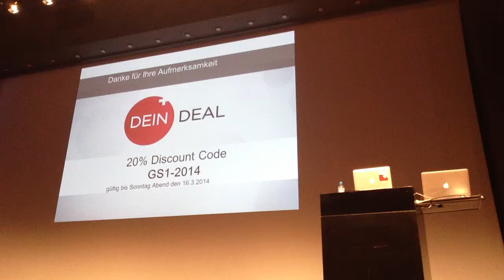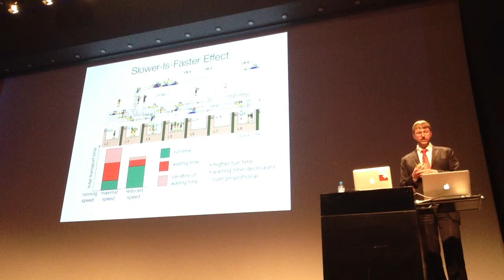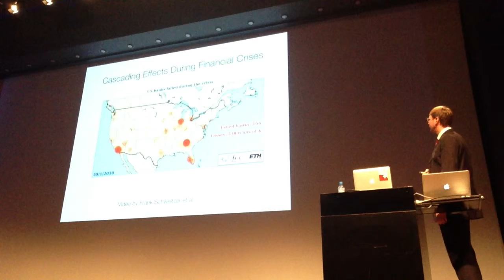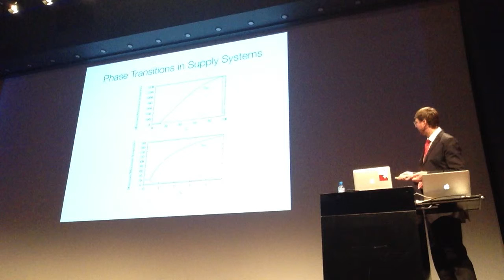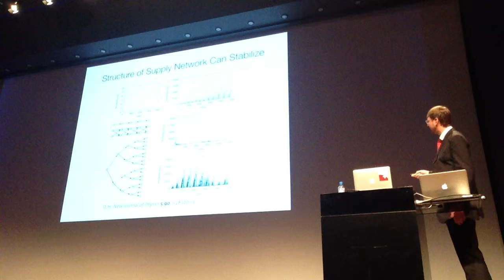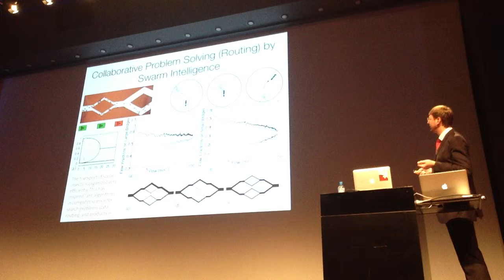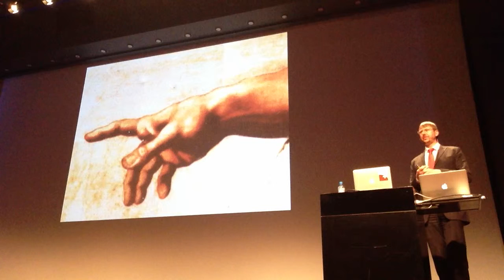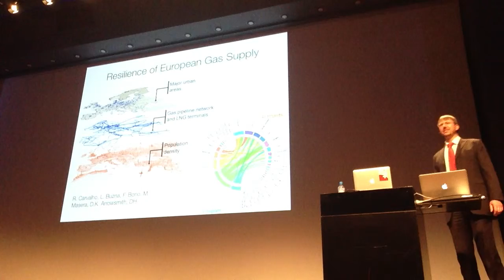Globally Networked Risks, Logistics and Some Insights from Biology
Dirk Helbing, ETH Zürich.

13. März 2014
9. GS1 Forum Logistics & Supply Chain